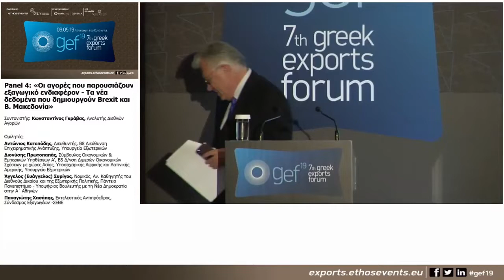7th Greek Exports Forum_Panel 4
Panel 4: «Οι αγορές που παρουσιάζουν εξαγωγικό ενδιαφέρον - Τα νέα δεδομένα που δημιουργούν Brexit και Β. Μακεδονία»

Συμμετείχαν οι ομιλητές:
Παναγιώτης Χασάπης, Εκτελεστικός Αντιπρόεδρος, Σύνδεσμος Εξαγωγέων -ΣΕΒΕ
Διονύσης Πρωτοπαπάς, Σύμβουλος Οικονομικών & Εμπορικών Υποθέσεων Α', Β5 Δ/νση Διμερών Οικονομικών Σχέσεων με χώρες Ασίας, Υποσαχαρικής Αφρικής και Λατινικής Αμερικής, Υπουργείο Εξωτερικών
Αντώνιος Κατεπόδης, Σύμβουλος ΟΕΥ Α΄, Διευθυντής, Β8 Διεύθυνση Επιχειρηματικής Ανάπτυξης, Υπουργείο Εξωτερικών
Άγγελος (Ευάγγελος) Συρίγος, Νομικός, Αν. Καθηγητής του Διεθνούς Δικαίου και της Εξωτερικής Πολιτικής, Πάντειο Πανεπιστήμιο - Υποψήφιος Βουλευτής με τη Νέα Δημοκρατία στην Α΄ Αθηνών
Συντονιστής: Κωνσταντίνος Γκράβας, Αναλυτής Διεθνών Αγορών